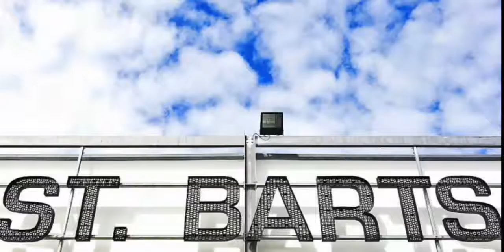Caribbean Private Jet Charter - Access Jet Group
Private charter flights throughout the Caribbean offer an effective method of travel that provide ease and comfort for traveling families.

Chartering a private flight between Caribbean islands offers spectacular views combined with exclusive access to some of the Caribbean's more inaccessible islands.

Adam Hasiak is a seasoned aviation consultant to individuals and C-level executives for their global private aviation requirements. He responds to client's needs in a sophisticated way by tailoring solutions to each client's unique requirements. Adam is well versed in the global marketplace and provides exceptional experiences to the individuals he advises on global private aviation charter requirements.